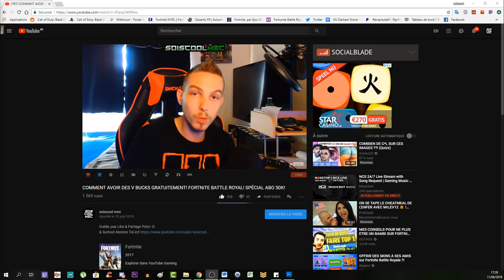TOUS LES EMPLACEMENTS DES ENREGISTREMENTS! DLC 3 LE CHEMIN TORTUEUX! TUTO COD WW2 ZOMBIE!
Vidéo CoD IW Zombie:
Clés Illimité:

Octobre: "soiscool10"
Novembre "soiscool11"
Décembre "soiscool12"
Janvier "soiscool01"
Mars "soiscool03"
Etc...

Top Don!!!
Joohny34 - 335€
187 COD CreV al-pha-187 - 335€
Dropdead_boy - 268€
Donovan - 190€
Loic Hemon - 185€
BlackFires - 159.5€
AmneesiaaKush - 158€
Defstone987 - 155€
Tibo's - 100€
Audrey Marley - 94€
Stéphane - 80€
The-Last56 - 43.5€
Ambre Bourdarie - 41€
Allan - 40€
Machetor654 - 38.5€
Olivier - 30€
LeGameurDu59 - 25€
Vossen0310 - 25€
SkYzZo - 20€
Akim - 20€
ray-p-8 - 20€
RimkusRsl - 20€
BahamutChaos1 - 17€
D4FT-P3DR4U - 15.5€
K07C - 15€
crowszero72 - 13€
NexTaz - 10€
Dryz Glitcher - 10€
Cédric - 10€
Zartekgamer - 10€
Xx_rohn25_xX - 10€
WhiteShade59 - 10€
Fabonobo - 10€
dg_smads - 8€
kvvd-Xday_zX - 7€
Alexandre - 6€
LpkAyaa - 6€
BryanBancilhon - 5€
Delta-Glitching - 5€
Creeper2000 - 4€
Luaz - 4€
MissShanna - 3€
YTB gaming fr - 3€
LSD_chirurgien_sur_dent_ - 3€
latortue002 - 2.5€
Xteii GueshStar - 2€
SkibzFr - 2€
FZX - 2€
RoWneX - 2€
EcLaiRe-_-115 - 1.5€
ThibaultMarin - 1€
CorentinDeschamps - 1€
As Te - 1€
Maxence-n - 1€
Dark - 1€

Musique Outro!